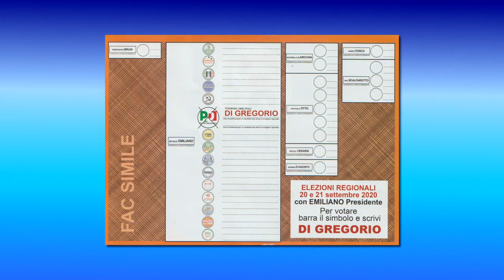6 - INFRASTRUTTURE - VINCENZO (detto ENZO) DI GREGORIO, CAND. CONS. REG. PD